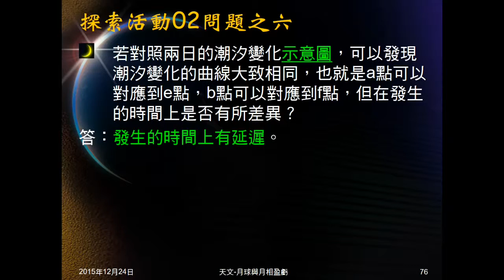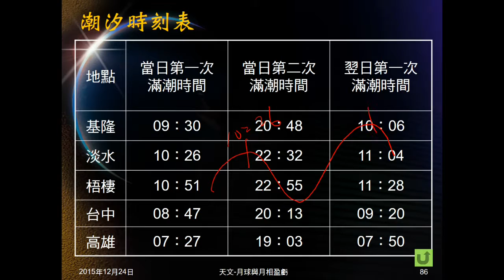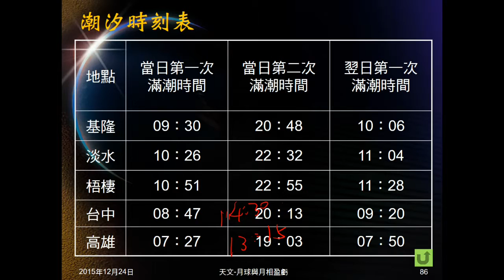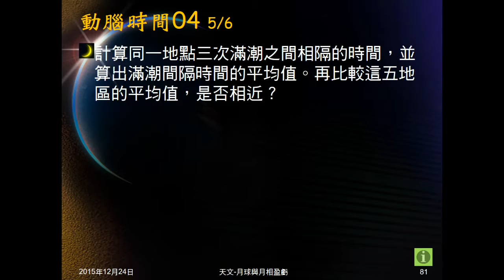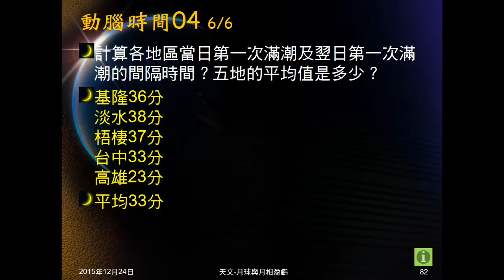104學年地科＿天文38：動腦時間04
動腦時間04給三個滿潮時間，問某時刻為漲潮或退潮？何時是觀察潮間帶生物的好時間？何地在某時是漲潮，適合釣魚的時間？問五地的潮汐週期及每一延後時間。